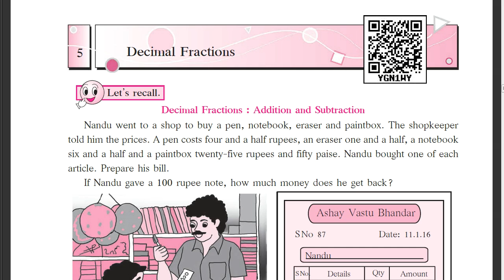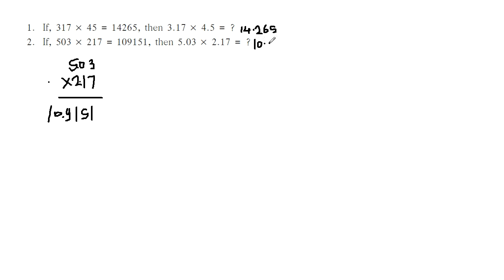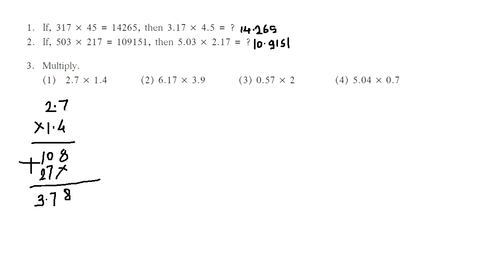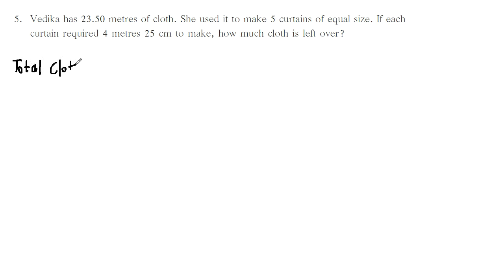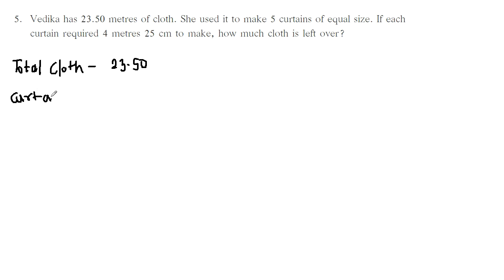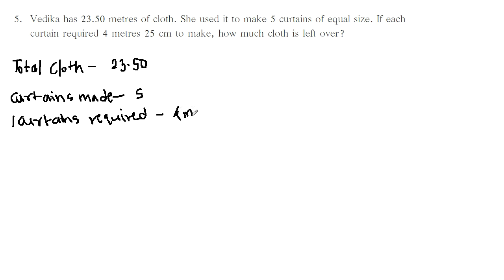class 6th / math / decimal fractions / practice set 16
in this video you will learn maltipication of decimal number